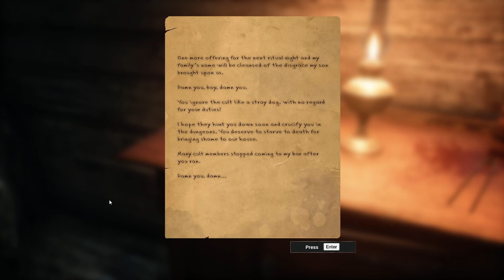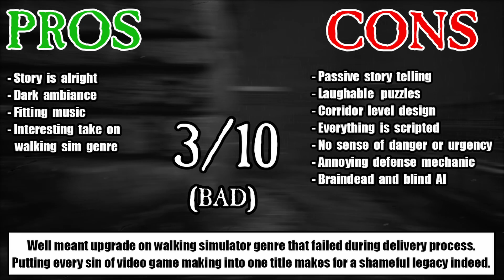Shame Legacy [REVIEW] - The Gaming Inquisition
Shame Legacy combines stealth action, chasing sequences and puzzle solving into the single package of a walking simulator. The Gaming Inquisition is bringing this honest review for all who wishes to see it.

1. Opening statement (00:00)
2. Graphics (00:43)
3. Music & Sound (02:20)
4. Story - no spoilers (04:19)
5. Game play & Mechanics (06:00)
6. Verdict (10:14)